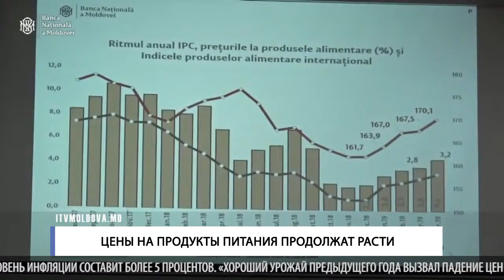Цены на продукты питания продолжат расти